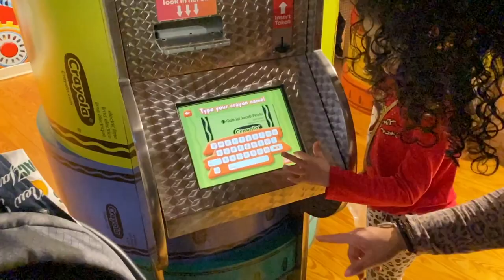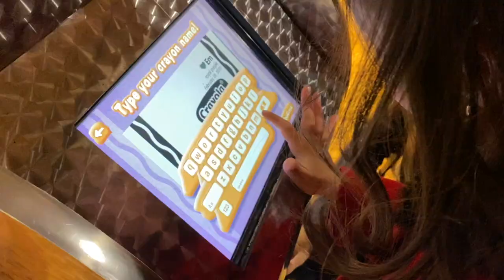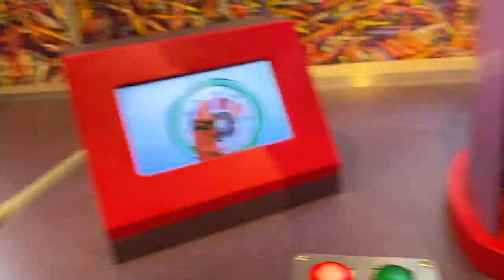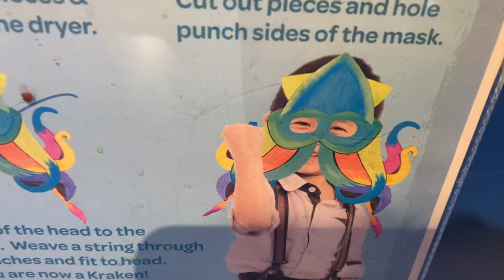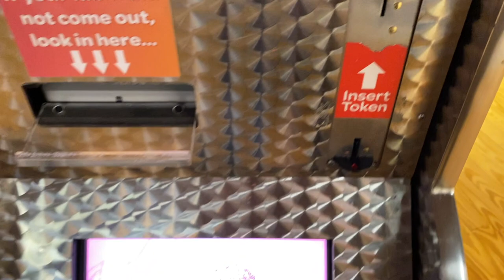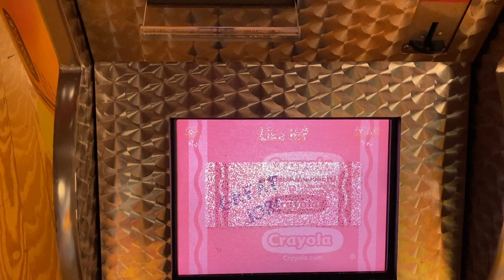CRAYOLA FACTORY FIELD TRIP | EASTON PA | SAHM | LIFEWITHLO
HEY FAM!!!
IF YOU HAVE KIDS THIS PLACE IS SO MUCH FUN EVEN THOUGH MY TWINS WERE TOO TINY TO DO ANYTHING I CANT WAIT TIL THEY ARE OLDER SO WE CAN HAVE MORE FUN!!
IF YOU ARE IN THE EASTON PA AREA MAKE SURE TO CHECK IT OUT!!!

♥ SNAPCHAT : LifewithLo85 (snap me and I'll snap back)
LifewithLo
P.O.BOX 156
Brodheadsville PA
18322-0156